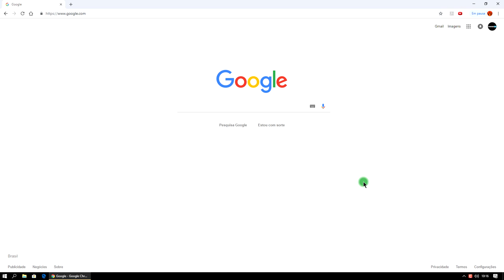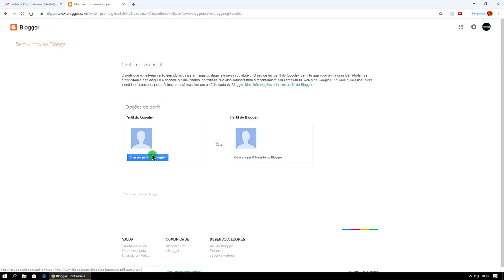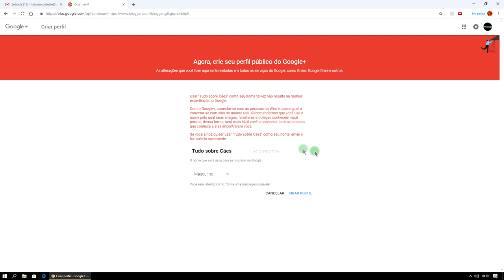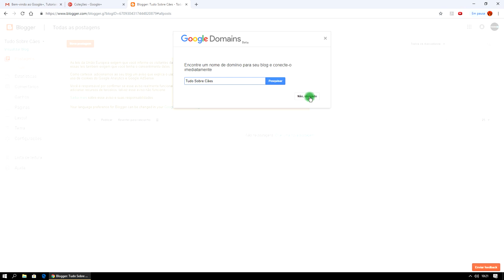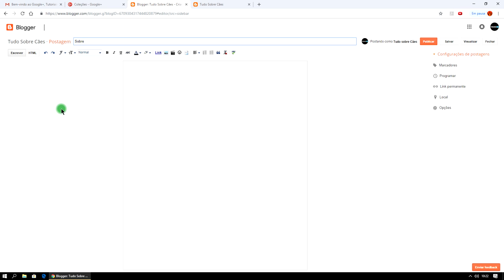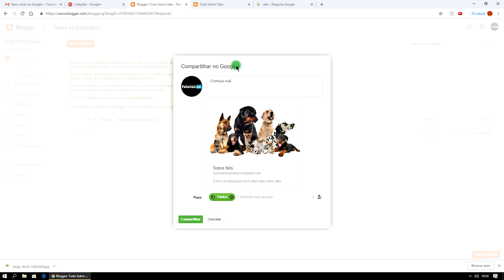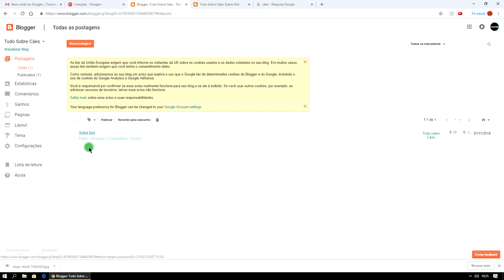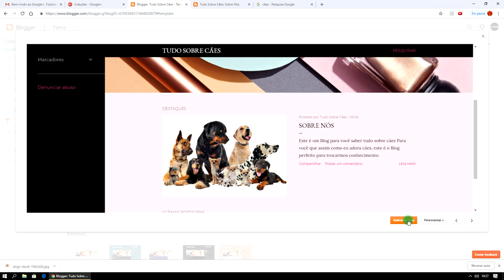Como criar um Blog passo a passo 2019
Olá, hoje aprenderemos a Como Criar um Blog 2019. Criando Blog Gratis 2019, aprenda Como Fazer um Blog 2019 você pode ganha dinheiro com seu Blog 2019. Tutorial: Como criar um Blog passo a passo 2019.

Tags Extras:
como criar um blog passo a passo a partir do zero aula pratica 2019
como criar um blog muito fácil 2019
como criar um blog no blogger 2019
como criar um blog grátis 2019
COMO CRIAR UM BLOG MUITO FÁCIL 201
como criar um blog 2019
como criar um blog profissional 2019
como criar um blog profissional gratuito 2019
criando um blog 2019
como monetizar um blog 2019
como fazer um blog passo a passo 2019
Como fazer um blog 2019
criar blog grátis 2019
como criar blogs 2019
blogueiros que ganham dinheiro 2019
criar um blog lucrativo 2019
dinheiro com blogs 2019
como ter um blog de sucesso 2019
blog com muito dinheiro 2019
blogueiros canal youtube 2019
criar blog profissional 2019
criar um blog grátis 2019
blogs rentáveis 2019
criar blog em 2019,
como criar um blog profissional em 2019
COMO CRIAR UM BLOG Passo A Passo A Partir do Zero 2019
como criar um blog grátis - passo a passo no blogspot 2019
como criar um blog fácil 2019
como editar blog 2019
criando blog 2019 passo a passo

▼ SIGA/CURTA ▼